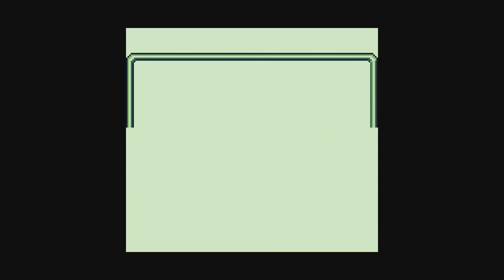Final Fantasy Adventure Ep15 - Let's Play 25 Years of Final Fantasy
Trees, a flail-wielding barbarian's worst enemy.  A hilarious "The Thing" bit.  A floopy lion.  Vocal fry.  Final Fantasy Adventure: Basically Fruit Ninja.  Tyra's Next American Top Model.